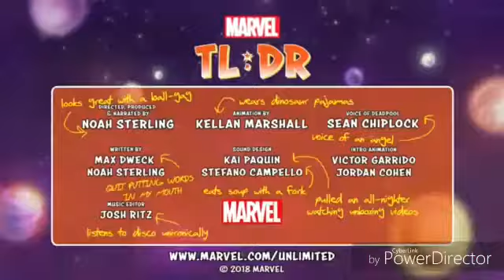AAA - Deadpool version - Arvindh Dhoni creation - Francis-Crazy Trickster Combo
This is video made by our friend

 Arvindh Dhoni creation

Watch with your own risk 🤣🤣🤣

Miga கொடிய கொலை சம்பவங்களை அடிப்படையாகக் கொண்டு உருவாக்கப்பட்டது...

Beast Brothers